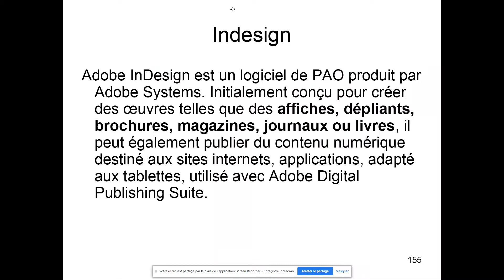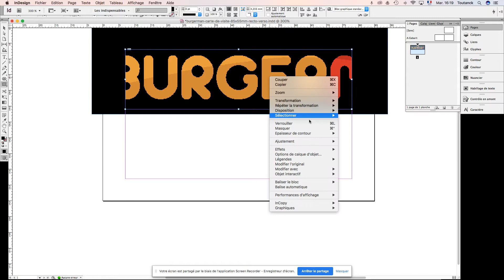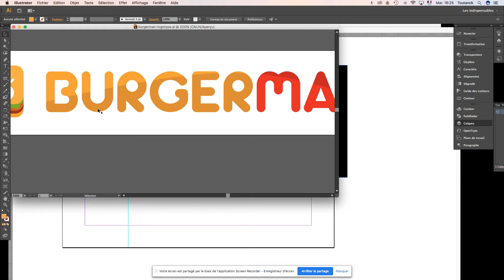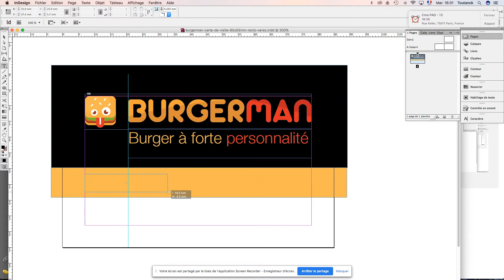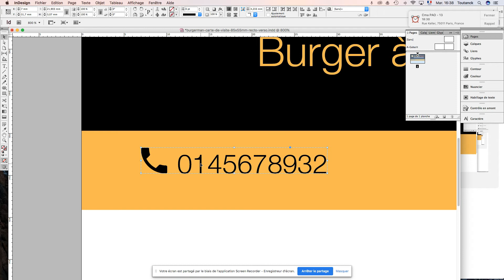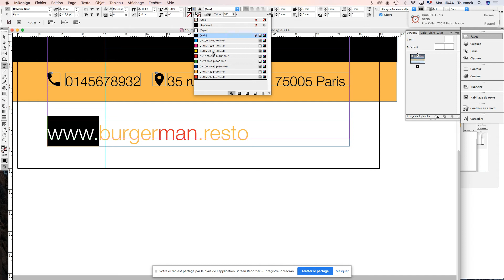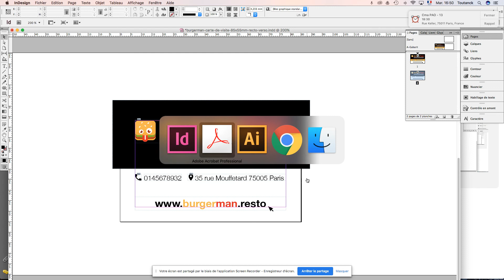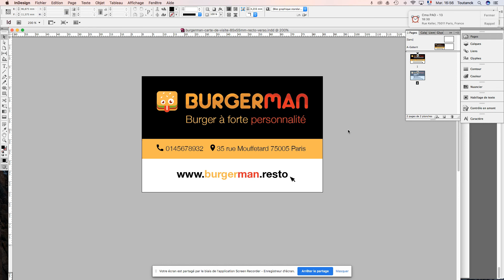Cours de PAO 12 suite : création d'une carte de visite avec Indesign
Indesign
Exercice de mise-en-page d'une carte de visite 85x55mm recto-verso, utilisation des outils, fonctions, gabarits et importation d'images